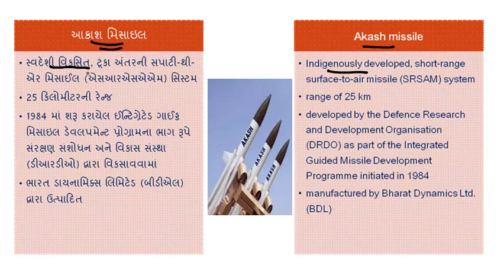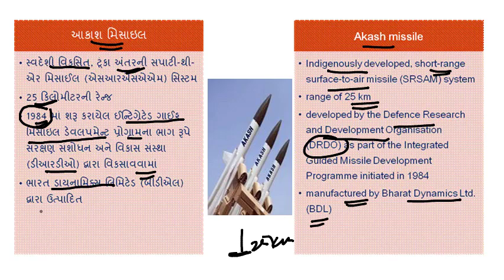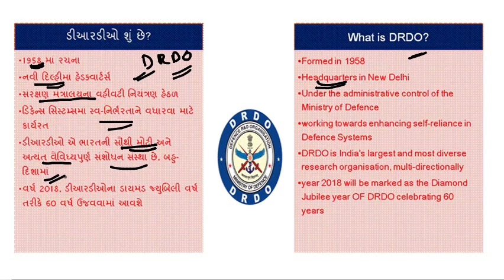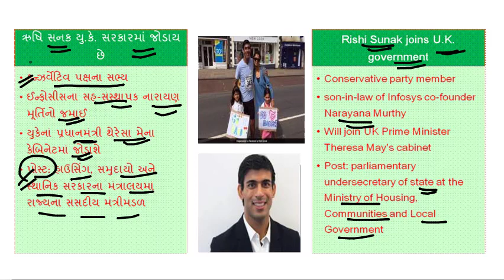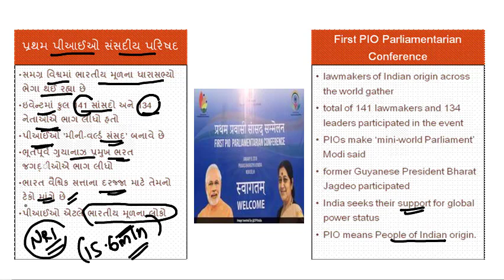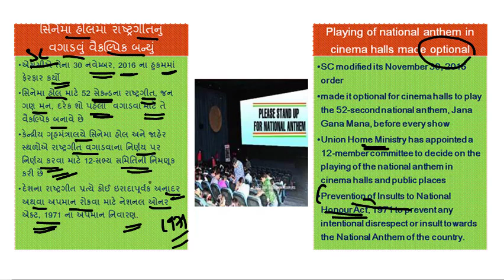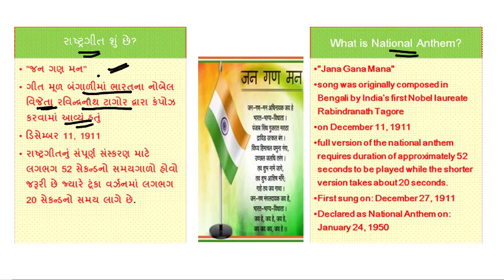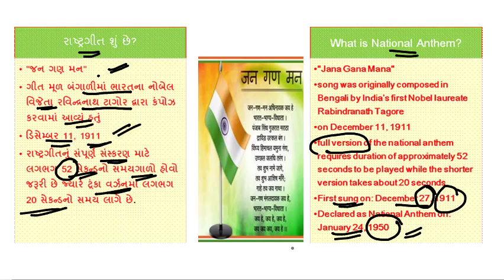Gujarati January Current Affairs 10/01/2018 GPSC, BANKPO, SSC, GSSSB, TALATI, TET, TAT, MAMALTDAR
Gujarati, January Current Affairs 10/01/2018  GPSC, BANKPO, SSC, GSSSB, TALATI, TET, TAT, NAYAB MAMALTDAR